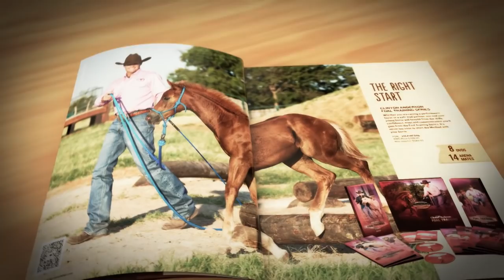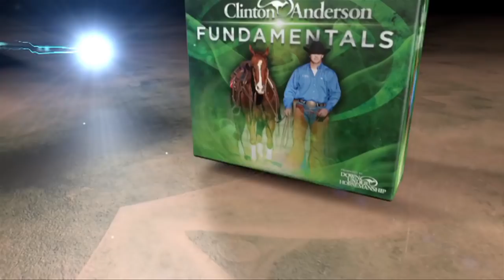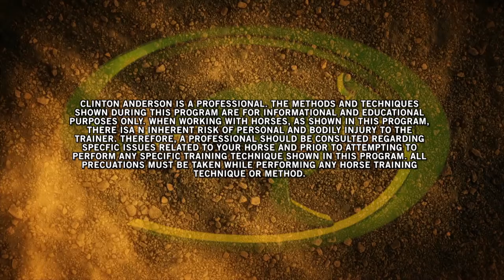Clinton Anderson Presents: You Don't Know Jack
Told repeatedly to get rid of their spooky, reactive horse, a couple reaches out to horse trainer Clinton Anderson in a last-ditch effort to save their horse.

About Clinton Anderson and Downunder Horsemanship
Clinton Anderson is a clinician, horse trainer and competitor. He’s dedicated his life to helping others realize their horsemanship dreams and keeping them inspired to achieve their goals. The Downunder Horsemanship Method gives horse owners the knowledge needed to become skilled horsemen and train their horses to be consistent and willing partners. Clinton instructs horsemanship clinics, presents Walkabout Tours across the country, produces a television show, hosts an internet TV website and is constantly creating comprehensive study kits and training tools to make learning horsemanship as accessible and easy as possible. Discover for yourself how Clinton and the Method can help you achieve your horsemanship dreams